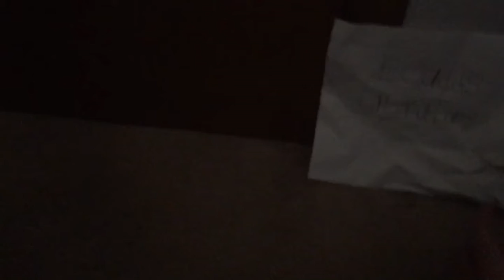Super Mario time machine commercial Part 1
After spending a year in jail, baby Mario has finally escaped and wants revenge on the Mario bros, will he succeed?

This probably might be the finale of SMC

Part 2 will be hopefully released in October